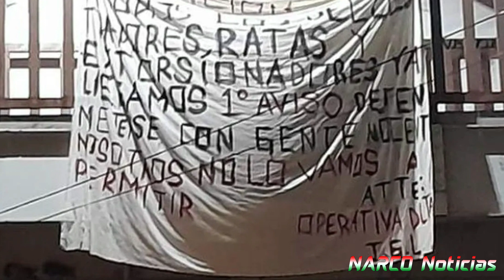Cuelgan Narco Mensaje de Opertativa JGL en Tehuacan (Puebla)